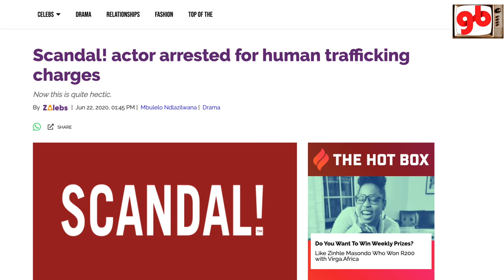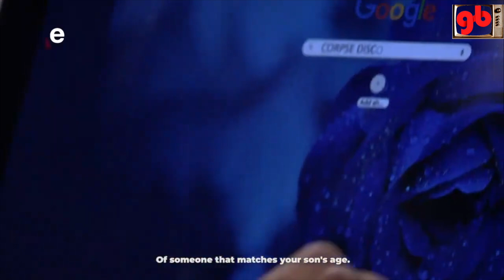Top 10 etv Scandal Actors That We Miss